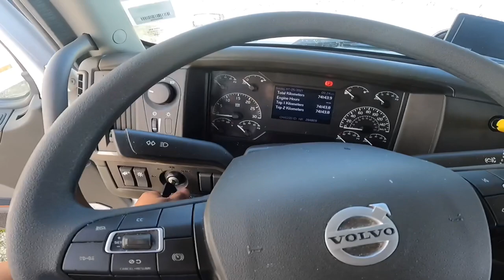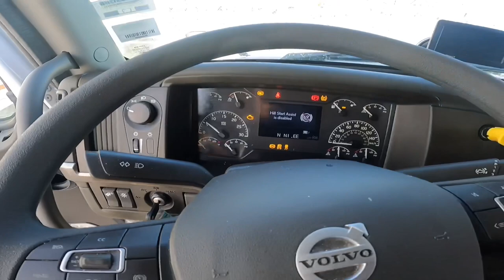P53| I give the best of me until the last drop | Lakay Pinoy Trucker🇨🇦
MOVING OUT!